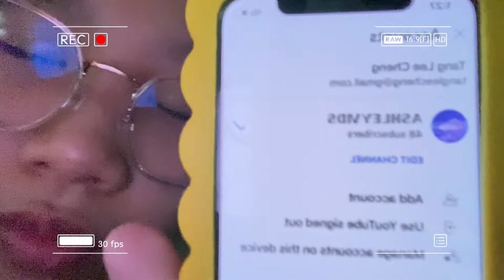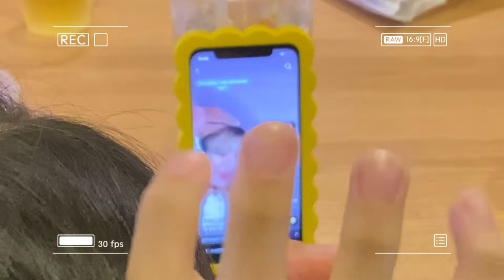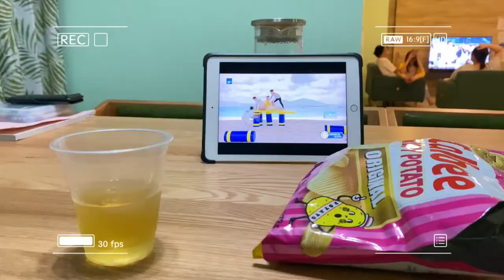[ VLOG #5 ] Chalet Staycation@CSC Loyang DAY 1 | Long awaited gathering+BBQ+Sunset🌥